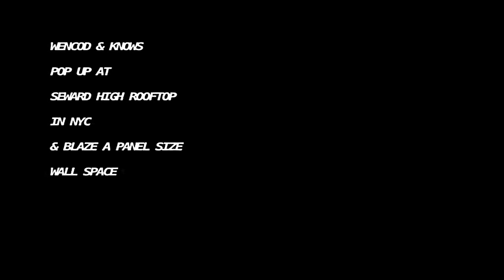WEN & KNOWS COD TIMELAPSE NYC 1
WENCOD & KNOWS ROCK A PANEL SIZE PAIR AT SEWARD HIGH ON THE LOWER EAST SIDE NYC.